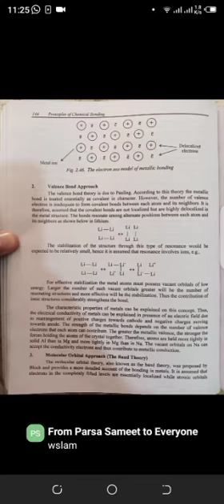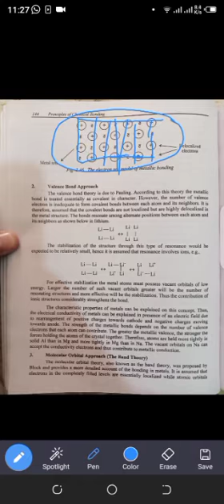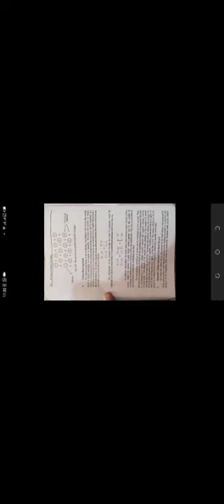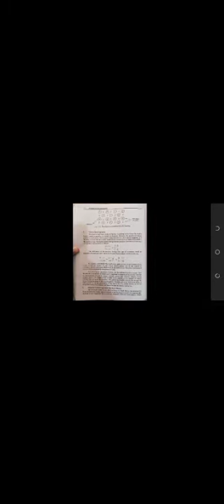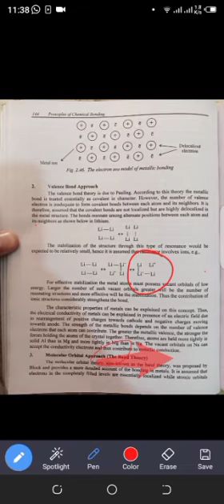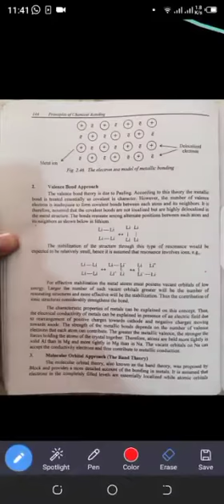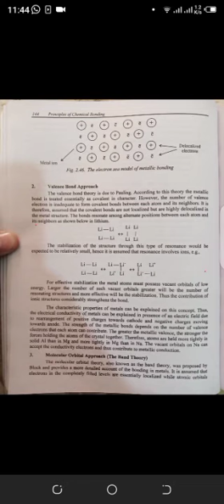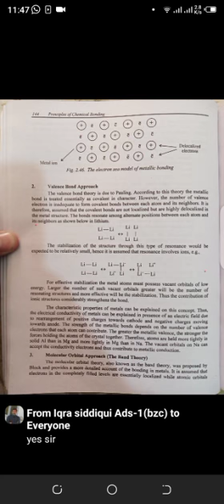Valence bond approach for metallic bond. ADS 1 INORGANIC BY Sir Najam